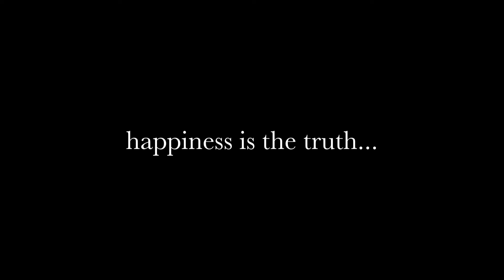EMS is Happy